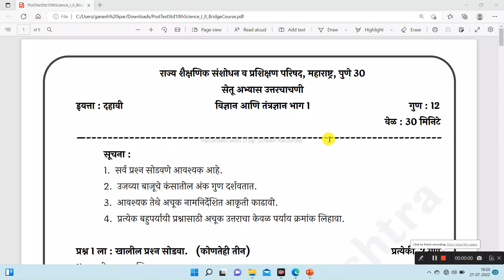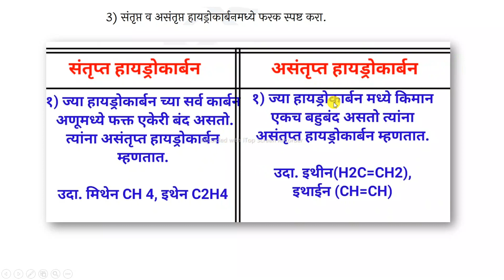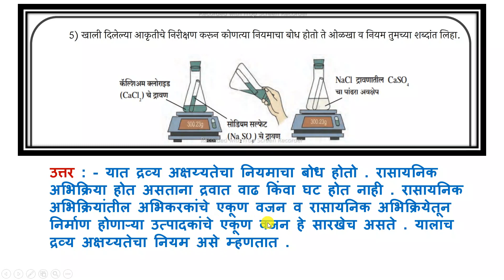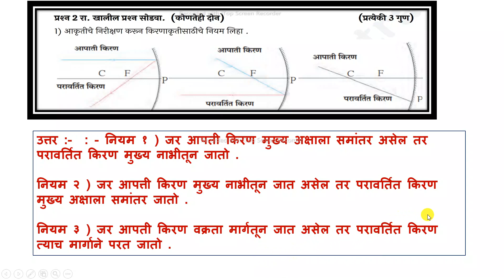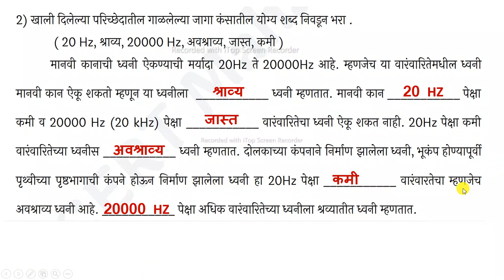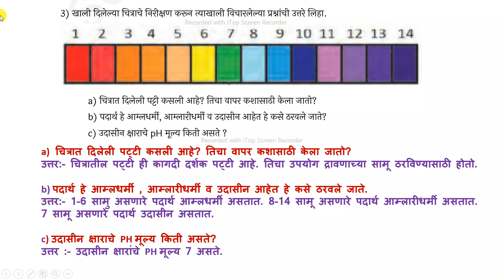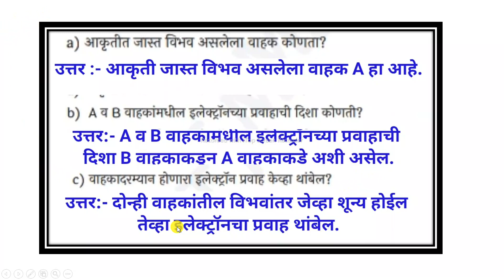सेतू अभ्यास दहावी विज्ञान व तंत्रज्ञान उत्तर चाचणी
setu abhyas 10 वी विज्ञान व तंत्रज्ञान उत्तर चाचणी